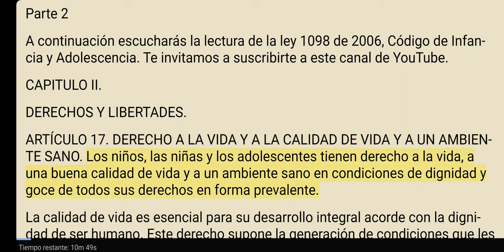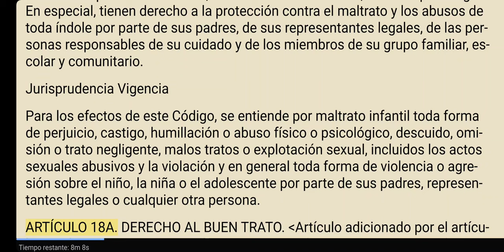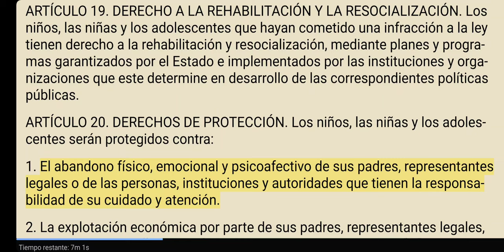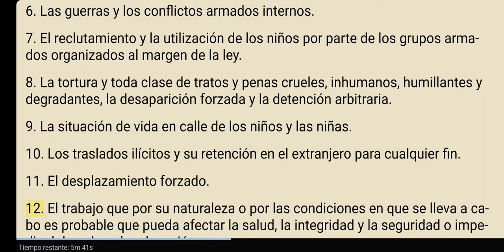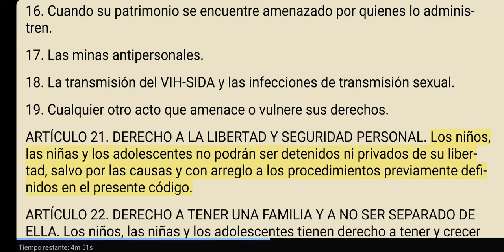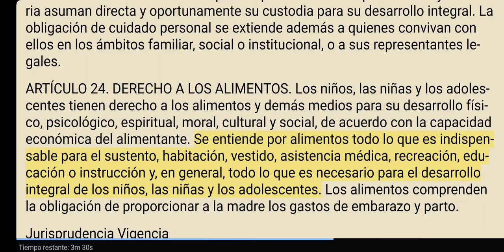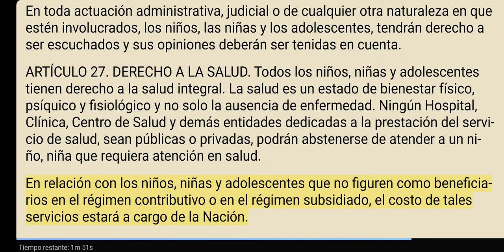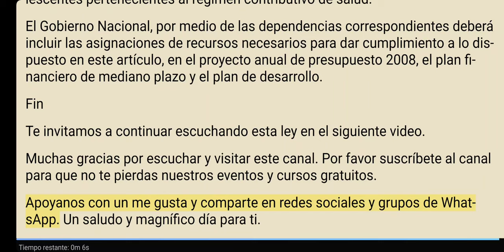CODIGO DE INFANCIA Y ADOLESCENCIA Parte 2 - Ley 1098 de 2006 - Lectura en Voz Alta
PARTE 2.
Te invitamos a escuchar la lectura del Código de infancia adolescencia este video es la segunda parte del código.

Somos el Bufete de Abogados INTEGRITY LEGAL, te invitamos a consultar con nuestro bufete.

Deseas hablar con un Abogado en este momento?
Escribe
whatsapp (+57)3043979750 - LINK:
Cutt.ly/abogadoscolombia